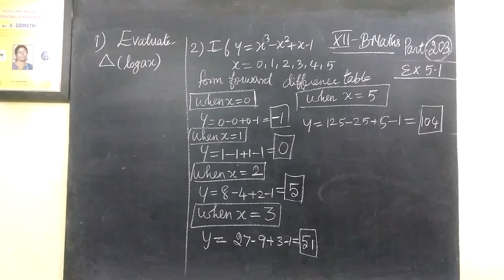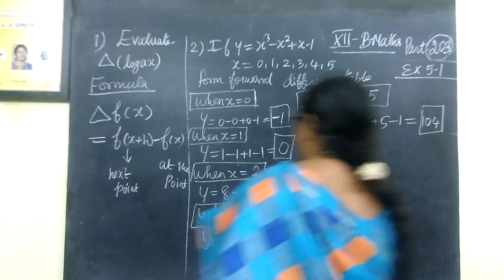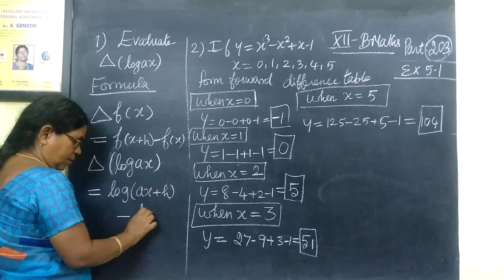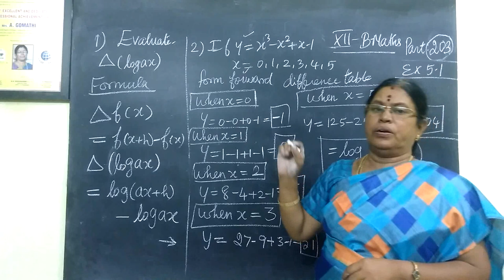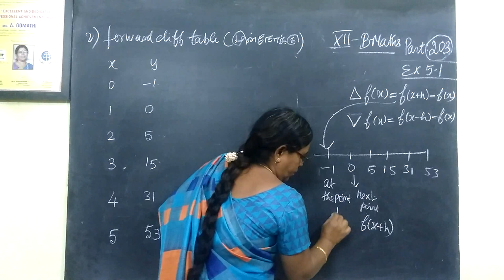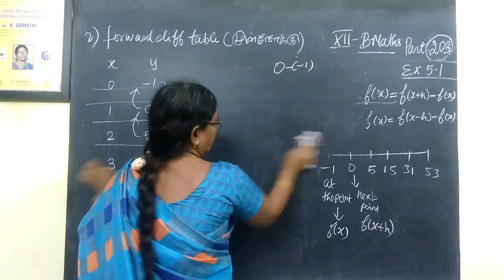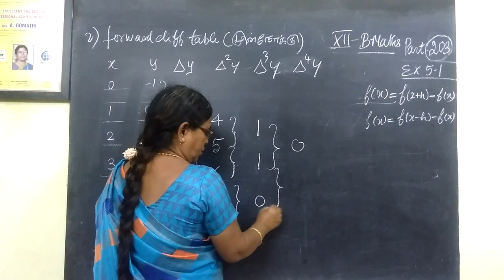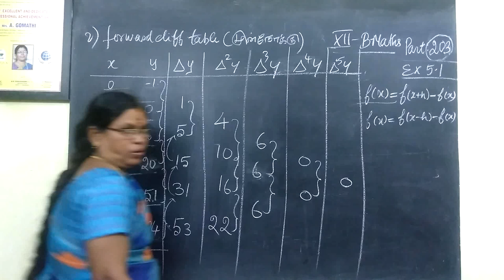12th BM [203] Ex-5.1-1 and 2 Introduction Numerical methods Gomathidharmarajan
12th BM [203] Ex-5.1-1 and 2 Introduction Numerical methods Gomathidharmarajan